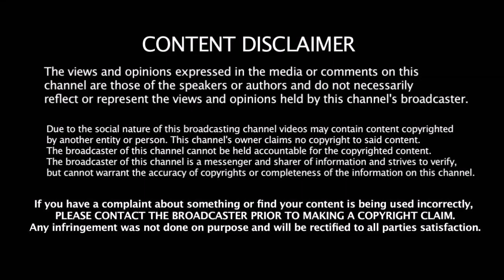கடைசி 10 வருடத்தில் சிறந்த 11 வீரர்களை கொண்ட IPL அணி வெளியீடு - தல Dhoni க்கு இப்படி ஒரு நிலையா ??